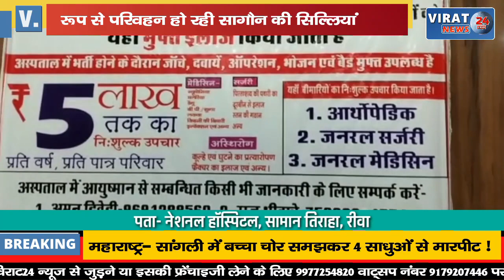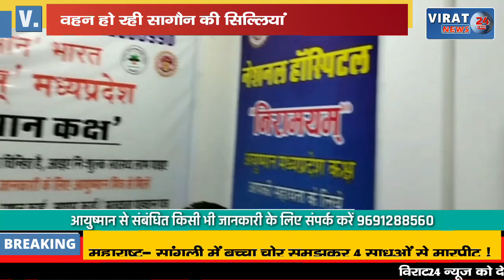अवैध रूप से परिवहन हो रही सागौन की सिल्लियां वन विभाग लाडकुई अमले ने की कार्यवाही !